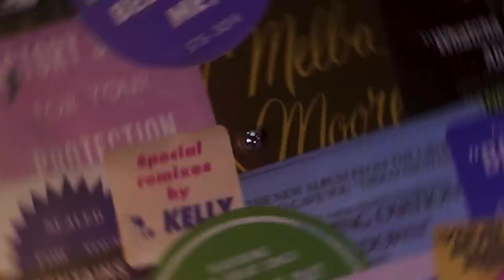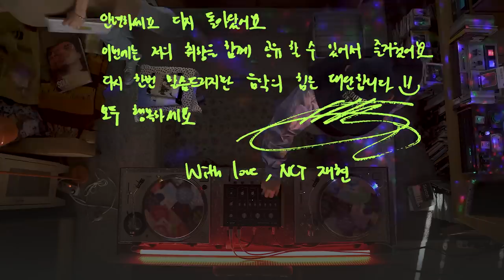NAMMSE X NCT JAEHYUN (Vinyl / LP)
나얼의 음악세계(NAMMSE) X NCT JAEHYUN

NCT DOJAEJUNG
The 1st Mini Album ‘Perfume’
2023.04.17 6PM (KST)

Naul
Soul Pop City
"Word"
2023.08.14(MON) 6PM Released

KBS Cool FM '나얼의 음악세계'가
유튜브로 부활했습니다!

나얼 & 에코브릿지
[Diggin' On Air]
📻 매주 토요일 저녁 7시 (Melon App)